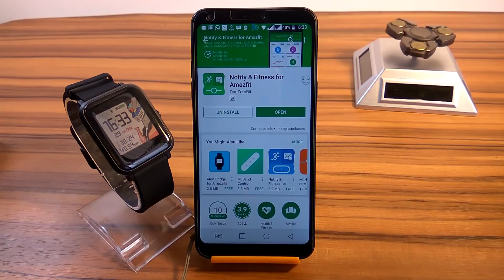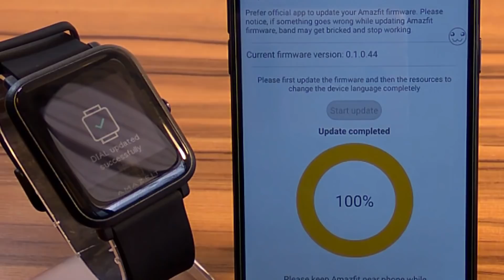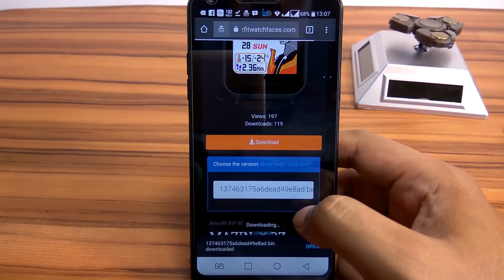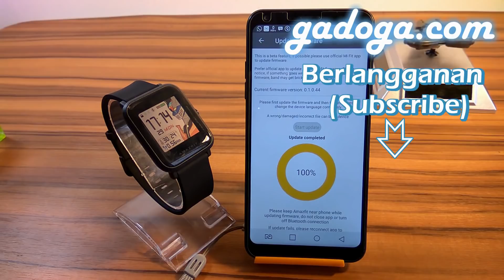How to Change & Install Amazfit Bip Watch Face Easily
Note: If you experience "Direct downloading is not allowed", what you have to do is download the watch face (bin) file manually using browser. Watch the whole video (recommended for new user) or for downloading issue, you can watch start from minute 02:10.

In this video, we will show you how to install and add more custom watch face on Xiaomi Huami Amazfit Bip using Notify & Fitness for Amazfit application.